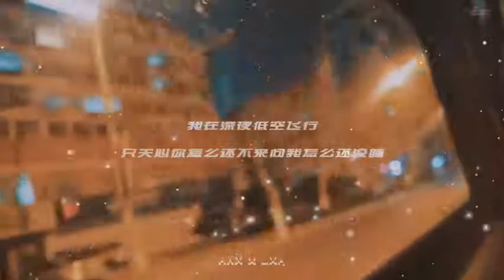【狐次方】請繼續陪伴對方走下去把！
20200914
影片來源：森林陷阱